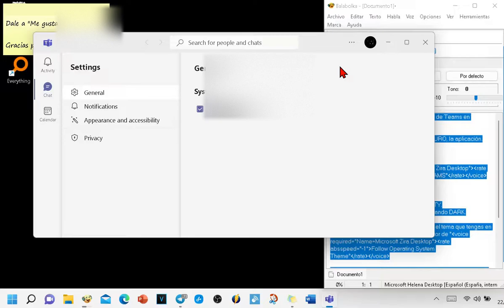Cómo poner el chat de Microsoft TEAMS en MODO OSCURO (dark Mode). WINDOWS 11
Hola.  Microsoft comenzó a activar el chat de Teams en Windows 11

Vamos a ver cómo poner en MODO OSCURO, la aplicación.

Abrimos la aplicación.

Clic En "OPEN MICROSOFT TEAMS"

Clic en los tres puntitos.
Clic en settings
Clic en APPEARANCE and ACCESSIBILITY.
Habilita del modo oscuro, ya por fin, marcando DARK.

Tambien puedes hacer que coincida con el tema que tengas en el sistema operativo activando el interruptor de "Follow Operating System Theme"

Esto es todo, por hoy, si os ha gustado dejarme un "Me gusta", en cualquier caso ya agradezco su visita. Gracias.